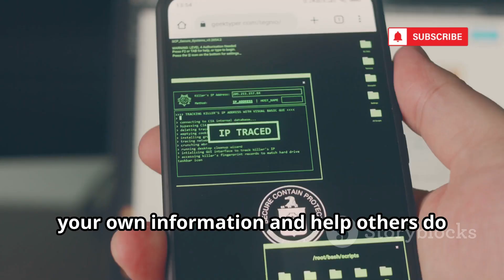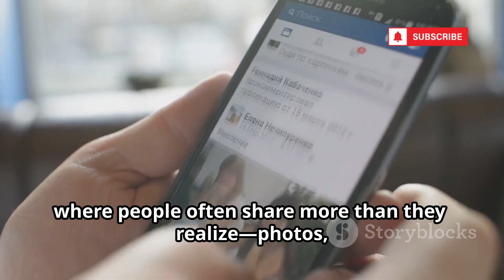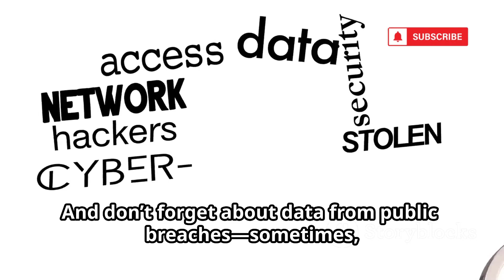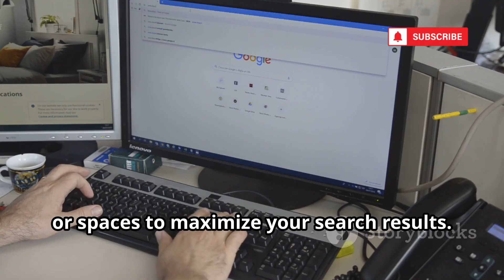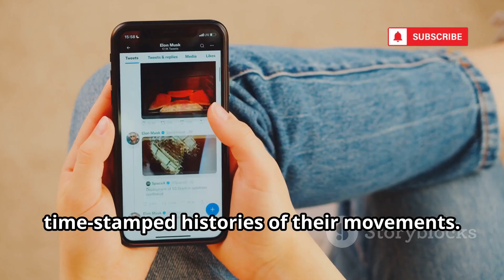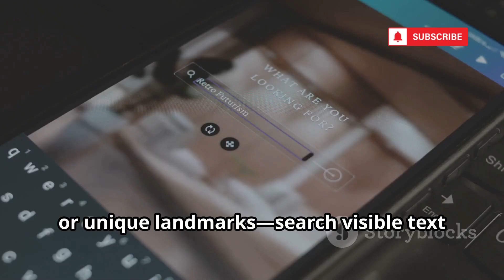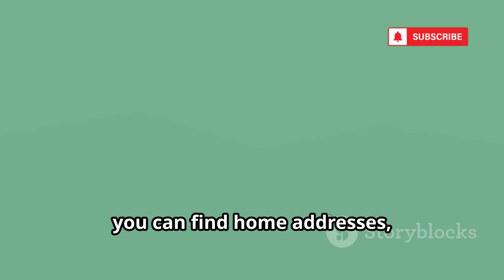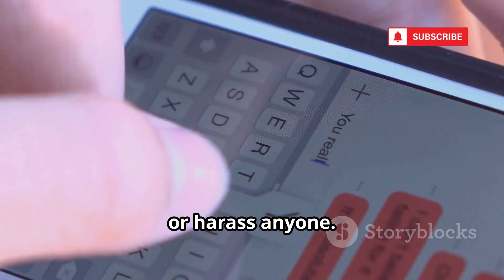How To Trace Any Mobile Location Using OSINT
Unlock the world of digital footprints and learn how to protect your privacy with this comprehensive guide to OSINT (Open Source Intelligence). Discover ethical methods for gathering information using only publicly available sources—like social media, public records, and search engines. We’ll explore practical techniques for tracking a mobile phone, geolocating photos, and analyzing online posting patterns, all while emphasizing the importance of legal and ethical boundaries. Understand how public records and tools like WiGLE and CellMapper can aid investigations, and why respecting privacy is crucial. Stay informed about your digital footprint and learn how OSINT can be used for personal safety and verification.

OUTLINE:

00:00:00 Knowledge is Power, But Use It Wisely
00:00:43 What is OSINT? Your Digital Detective Toolkit Explained
00:03:45 Starting with the Phone Number
00:05:37 Uncovering Digital Breadcrumbs
00:06:34 When a Picture is Worth a Thousand Coordinates
00:07:25 The Paper Trail Goes Digital
00:08:08 Wi-Fi Networks and Cell Tower Data
00:08:47 Know the Risks
00:09:24 Using Your OSINT Skills for Good